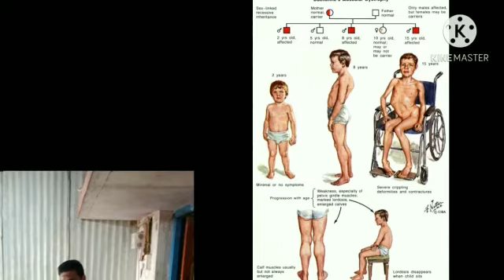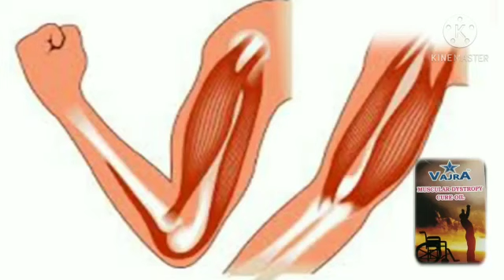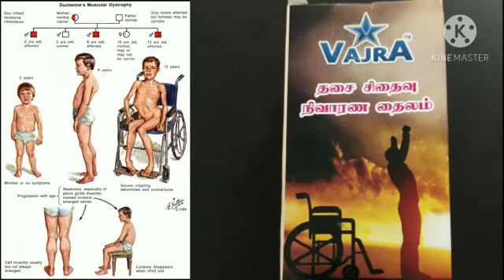VAJRA MUSCULAR DYSTROPHY OIL FULL EXPLAINATION DON'T MISS